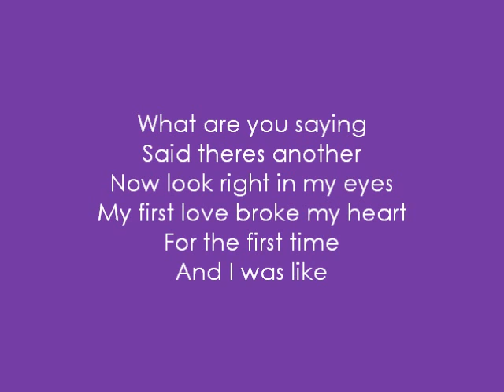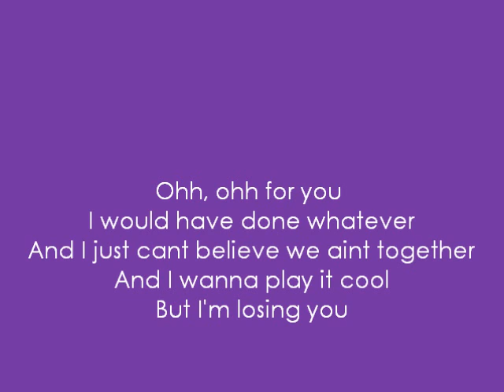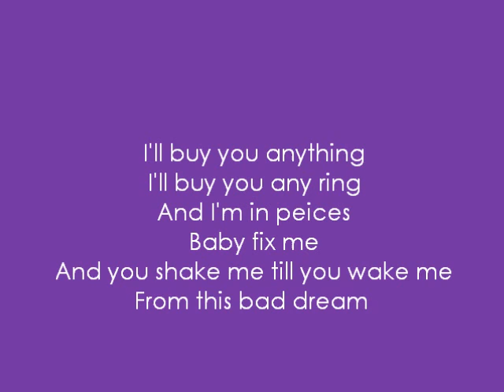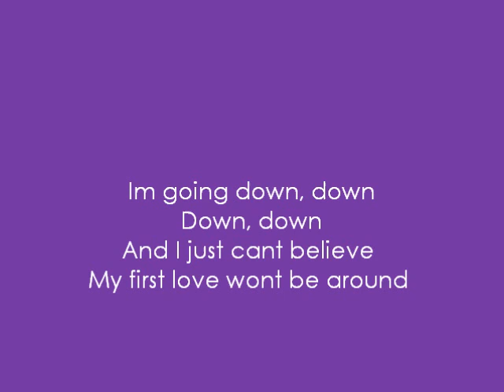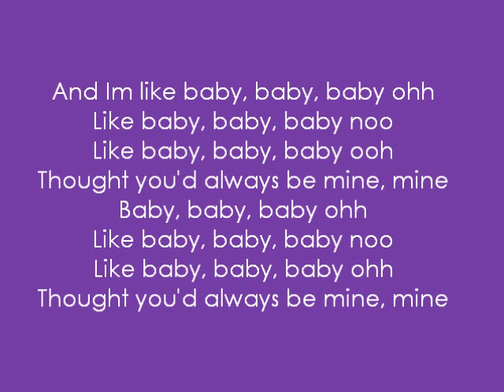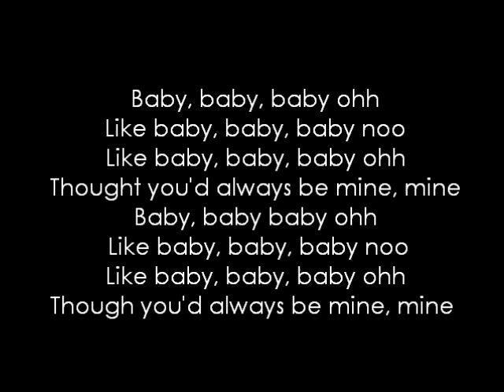Justin Bieber - Baby Feat Ludacris [Lyrics And Pictures]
Lyrics and pictures of Justin & Ludacris